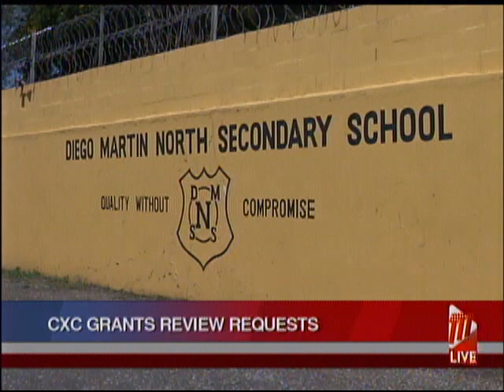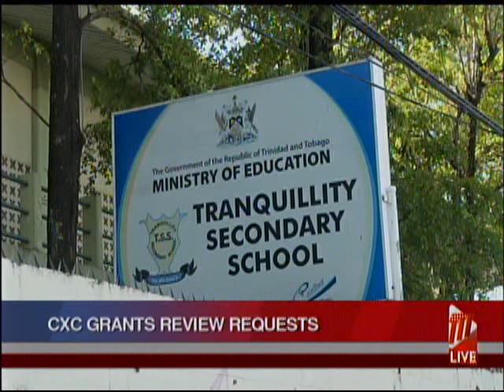CXC Grants Review Requests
Some relief for students who wrote this year's CSEC and CAPE exams and were querying their results.

The Caribbean Examination Council (CXC) has granted a 50% waiver of the review fees for the exams, among other things.

Students in Trinidad and Tobago as well as other countries in the region had complained about inconsistencies in the results.

The Ministry of Education had taken up the students' cause.

Cherrylene Lewis has more in this report.